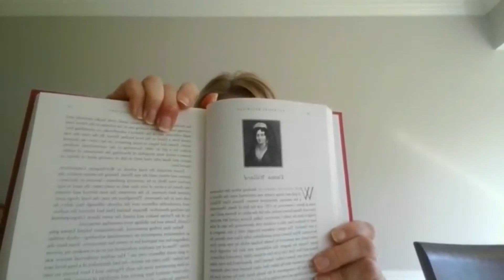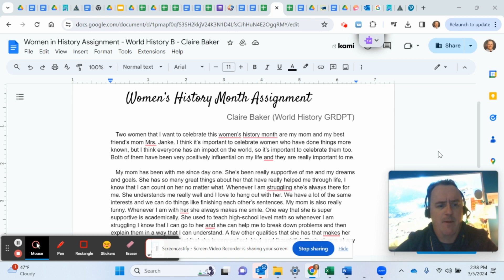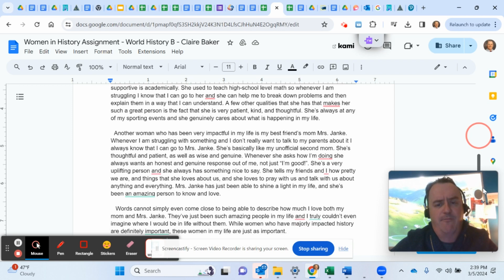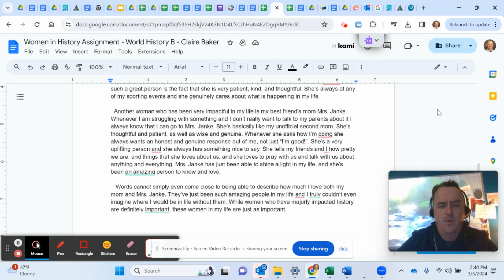OVA Celebrating Women in History - March 2024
In this video, OVA celebrates Women in "Herstory" Month. Staff and students share the remarkable details about a significant woman in history ... Some students have chosen to share amazing contributions from their mothers, friends, and grandmothers!